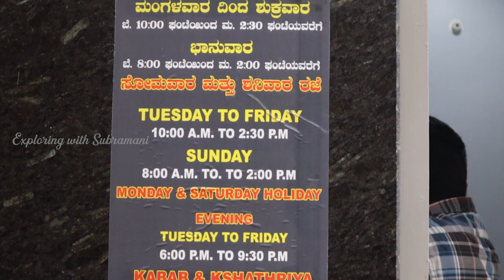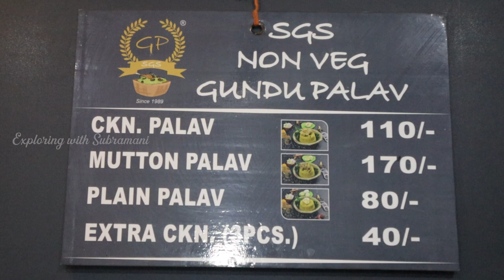30 ஆண்டுகளாக இரண்டே உணவு வழங்கும் SGS NONVEG GUNDU PALAV|Xploring 💫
Since 1989, SGS Non-veg Gundu Palav is famous for its palav. Palav is made up of mostly with chicken, later from various customers' request they had started mutton palav too. They are using seera rice for preparing this palav. Rice and meat cooked separately. They cook the meat (mutton/chicken) and the stock water is used for cooking the rice. They grind all the required ingredients to prepare the palav except the wholespices. The ground masala, stalk water and spice gives a very nice aroma and  the dhonne they are used to serve the food also gives very nice aroma and tempts our tasting buds. This is the very perfect place to taste Palav. They are providing chicken/mutton/plain palav.

SGS NON VEG GUNDU PALAV
2nd Cross, 21, KV Temple Street,
Sowrastrapet, Near Balepet Circle,

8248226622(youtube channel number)